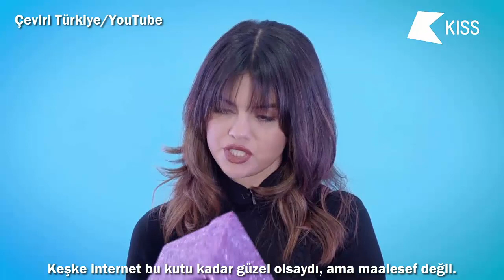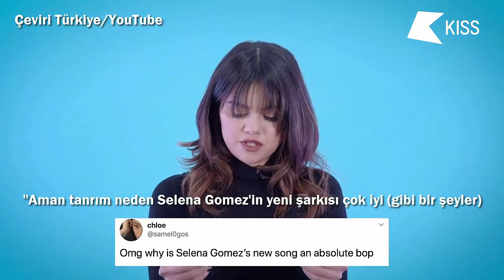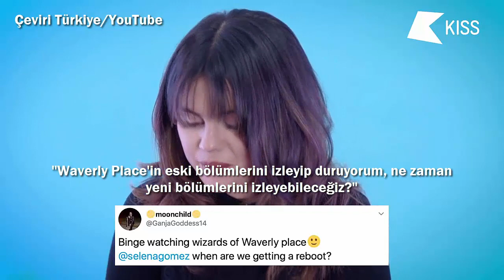Selena Gomez - Soruları Cevaplıyor |Türkçe Altyazılı